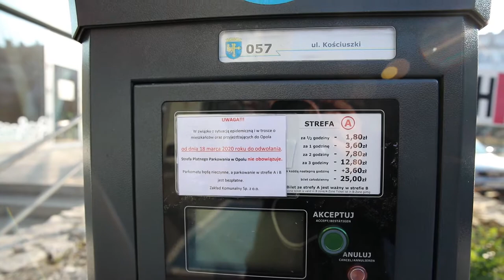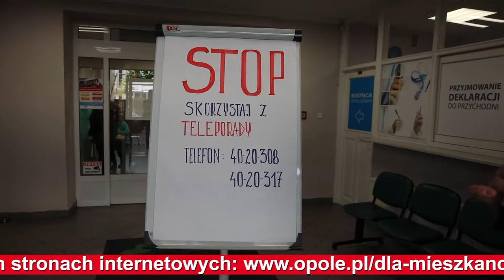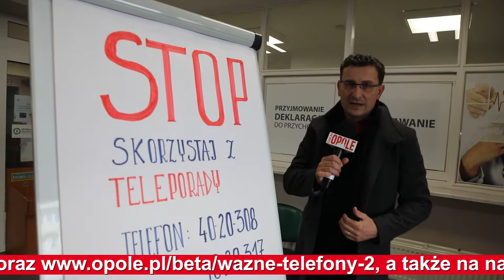W Opolu wstaje dzień 18.03.2020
O zmianach w komunikacji miejskiej i prace szpitalów pod czas pandemii koronawirusa w Opolu